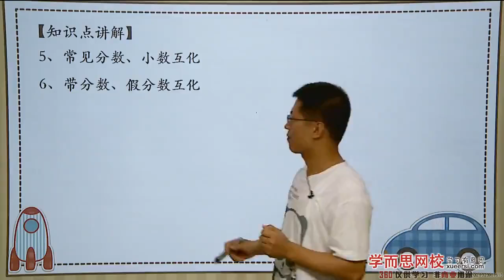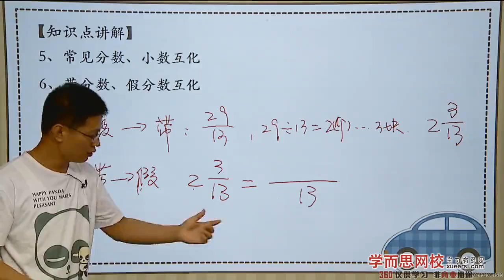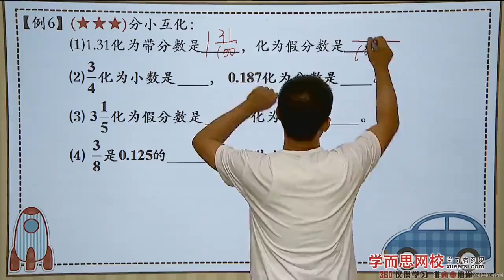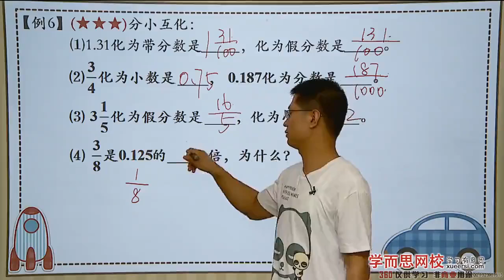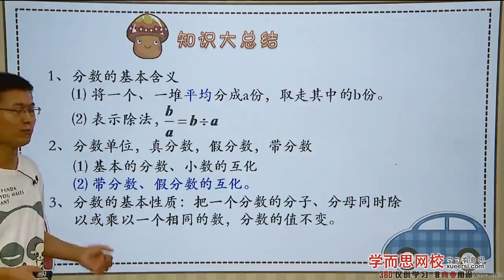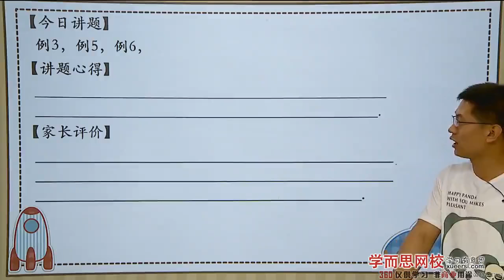分数的意义和性质（一）例6